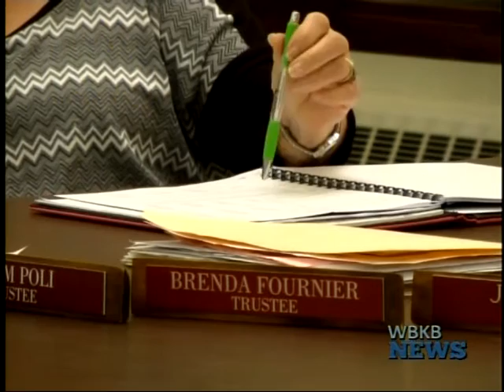Fire Department In Need of New Vehicles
On Monday, September 21st, the Alpena Township Fire Department had an opportunity to address the Alpena Township Board of Trustees about vehicle needs.